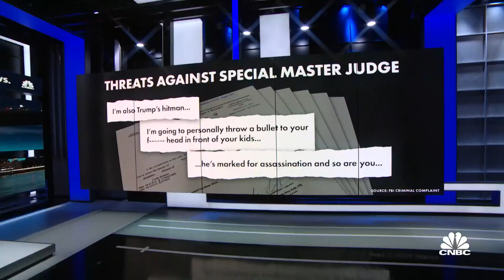Texas woman arrested, charged with threatening special master judge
CNBC's Shep Smith reports on a woman in Texas who was arrested and charged with threatening the special master judge.